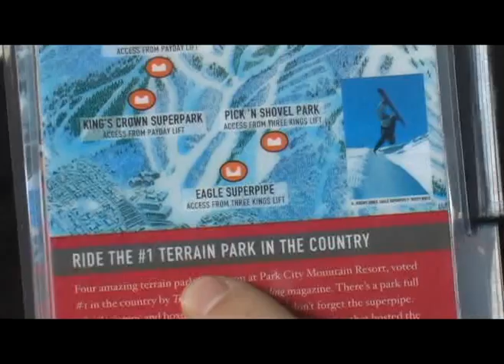Summit Sons Number Tree - teaser trailer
Starring Mark, Richard, and newcomer Jon, the trio has begun to hone their aerial skills and is bringing freeskiing to an unprecedented level. Based once again in the beautiful Wasatch Mountain Range, you'll experience some of the finest stunts in skiing today. Their return to "the greatest snow on earth" in 'Summit Sons Number Tree' features stops at The Canyons, Deer Valley, Park City Mountain and Snowbird. It is time for the world to realize and embrace the full fury these individuals possess, as their names will become legends crafted in the snow.